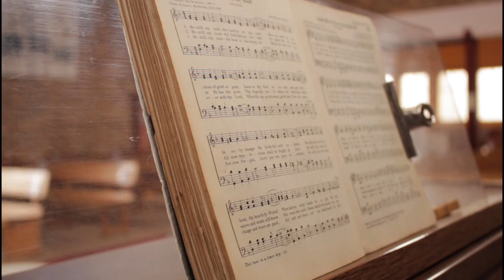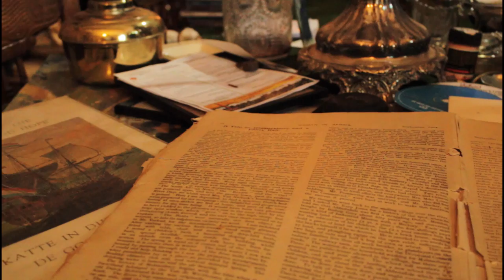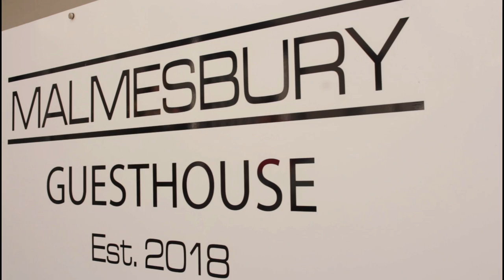Malmesbury, Western Cape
Malmesbury is a town of approximately 36,000 inhabitants in the Western Cape province of South Africa, about 65 km north of Cape Town. The town is the largest in the Swartland which took its name from the Renosterbos, an indigenous plant that turns black in the warm, dry summers.

0:00 Malmesbury Tourism
3:33 Swartland Winery
4:23 Malmesbury Guesthouse
5:43 Nuweplaas Restaurant and Function Venue